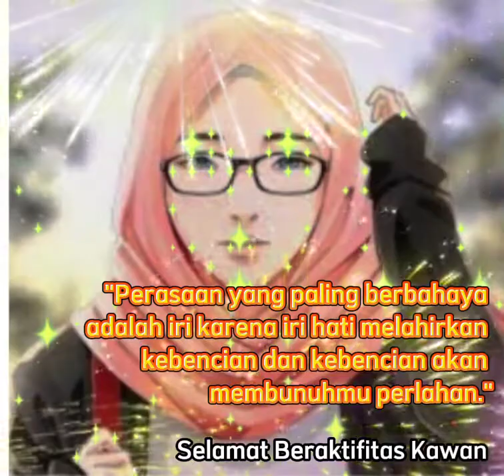Jauhkan diri dari iri dan dengki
Perintah untuk menjauhi sifat iri dan dengki Allah cantumkan dalam surat An Nisa ayat 23 yang artinya: “Dan janganlah kamu iri hati dan dengki (hasud) terhadap apa yang dikaruniakan Allah kepada sebagian kamu lebih banyak dari sebagian yang lain.”